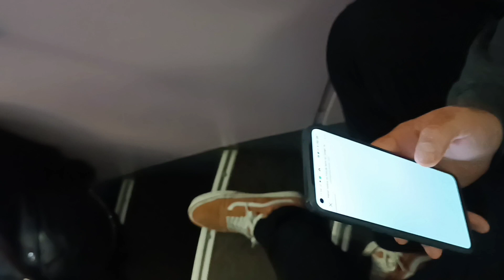VLOG viaje a Bélgica PARTE 2 Brujas y Gante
Amigos hoy os traigo un nuevo vlog de nuestro viaje a Bélgica, dónde os muestro nuestra visita a Brujas y Gante, dos ciudades preciosas que parecen sacadas de un cuento 😍. Espero que os guste y que disfrutéis de nuestra compañía ☺️